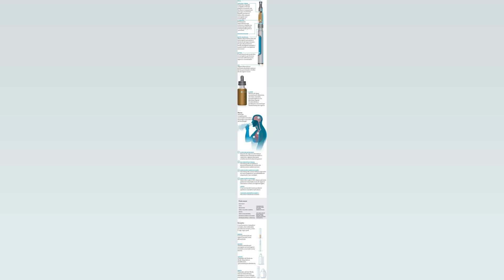GRUPO TÉCNICO DA ANVISA SUGERE MANTER PROIBIÇÃO DE VENDA DE CIGARRO ELETRÔNICO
Uma equipe técnica da Anvisa sugeriu manter a proibição da importação. comercialização e propaganda de cigarros eletrônicos no Brasil. em relatório. divulgado na quarta feira. 6. O grupo considera que a liberação seria “tecnicamente inviável” e “potencialmente lesiva à saúde pública”. Recomendação de 2009. com as proibições. está em processo de análise para atualização desde 2019. Sugestão ainda não é decisão final. que deve ser tomada pela Diretoria Colegiada (Dicol) da agência. O documento. da equipe da Gerência Geral de Registro e Fiscalização de Produtos Fumígenos Derivados ou não do Tabaco (GGTAB). subsidia a abertura de nova etapa de participação social do processo de atualização. a partir de segunda feira. 11. No final do mês passado. o Estadão a publicou matéria que falou sobre o aumento do consumo do aparelho entre jovens brasileiros. A proibição da importação. venda e propaganda dos Dispositivos Eletrônicos de Fumar (DEF). que incluem cigarros eletrônicos e produtos de tabaco aquecido. datam 2009. quando foi publicada a Resolução da Diretoria Colegiada (RDC) nº 46/2009. Em 2019. para atualização de informações técnicas. a agência iniciou um processo regulatório. Os dispositivos têm tecnologia simples. Uma bateria permite esquentar o líquido (e liquid. em inglês) que. em geral. é uma mistura de água. aromatizante alimentar. nicotina. propilenoglicol e glicerina vegetal. De um lado. profissionais da saúde alertam para possíveis complicações cardiovasculares e pulmonares. como a lesão pulmonar associada ao uso de cigarros eletrônicos (EVALI. na sigla em inglês). que já causou a morte de 68 nos EUA. Do outro. usuários e a indústria do tabaco dizem que o aparelho é de risco reduzido e ajuda fumantes a largar o cigarro convencional. Alternativas regulatórias No relatório parcial. a área técnica listou os objetivos da atuação regulatória: diminuir a iniciação de crianças e adolescentes ao tabagismo e impedir que a oferta dos DEF contribua para o aumento do tabagismo e do consumo de drogas ilícitas no Brasil. Tendo em vista esses objetivos e também as evidências reunidas e apresentadas no documento. a equipe técnica considerou a possibilidade de permissão da fabricação. importação e comercialização dos DEF. por meio da revogação da RDC de 2009. “tecnicamente inviável e potencialmente lesiva à saúde pública”. Por isso.a alternativa “não será considerada para as próximas fases do processo de AIR”. “Se mostrou tecnicamente inadequado o desenho de um cenário no qual houvesse a permissão da comercialização destes produtos no país. devido a todos os riscos à saúde. tanto individuais quanto populacionais. comprovadamente causados pelos DEF e à ausência da comprovação de benefícios que justificassem a sua utilização”. aponta o relatório. O documento destaca que os fabricantes que apresentaram dados a autoridades internacionais não conseguiram “provar os riscos imediatos. a médio e longo prazo. específicos de cada um destes produtos”. O relatório também discorre sobre a impossibilidade de análise de segurança dos dispositivos devido à infinidade de modelos e marcas. O relatório demonstra grande preocupação da atração de crianças e adolescentes para o uso do produto. “tendo em vista tanto a tecnologia empregada quanto o uso de aditivos”. “Mesmo em países onde tais produtos são permitidos. o uso por crianças e adolescentes tem apresentado índices preocupantes.” Nos Estados Unidos. a utilização de dispositivos em escolas foi considerada epidêmica. Quase 17% dos escolares brasileiros de 13 a 17 anos já experimentaram o cigarro eletrônico. A prevalência de uso nacional. para pessoas com 15 anos ou mais. é de 0.6%. O documento cita que estudos mostram que as chances de um usuário de cigarro eletrônico de passar a usar um produto fumígeno convencional é maior do...